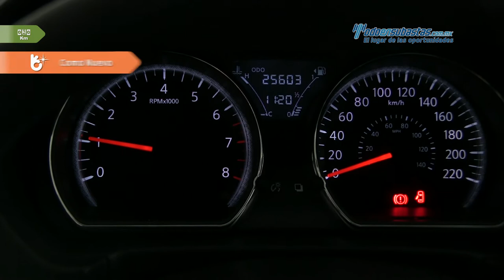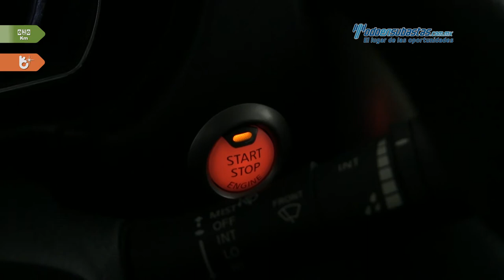Nissan • Versa Advance 2016 • HK397572